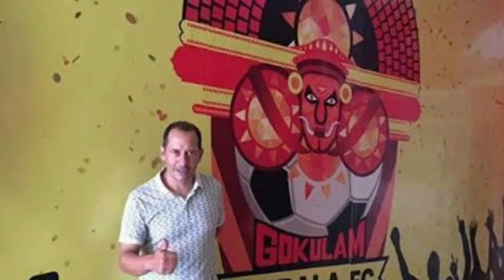Ranjit Bajaj sold out to Minerva Punjab Club | Fernando Santiago Varela signs in Gokulam Kerala FC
: Ranjit Bajaj sold out to Minerva Punjab Club

: Fernando Santiago Varela signs in Gokulam Kerala FC